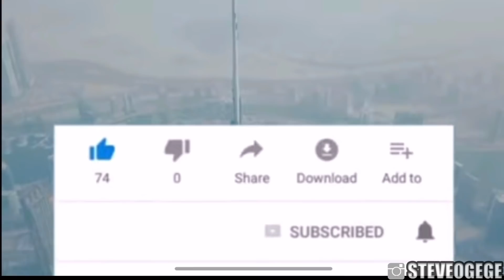WHITEMONEY | THE RICH LIFE | BEFORE BBNAIJA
Hazel 'Whitemoney' Onou
Big Brother Naija 2021, reality show, ‘Shine ya eye’ housemate, Hazel Oyeze Onou popularly known as Whitemoney is a Lagos based businessman and entrepreneur who came into the limelight after making an appearance in the popular reality TV show.